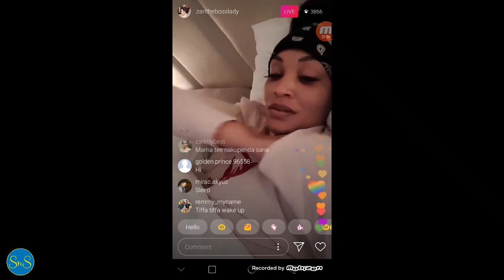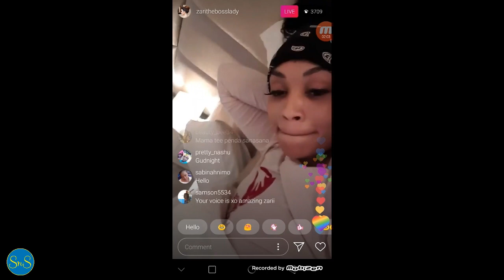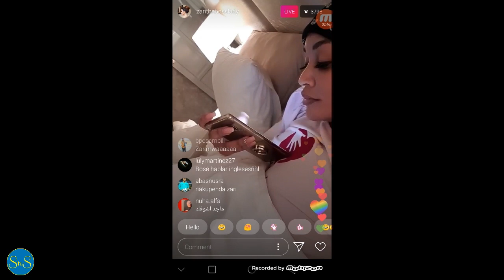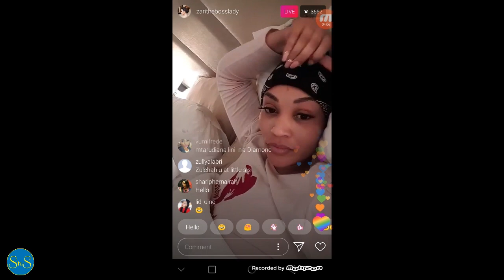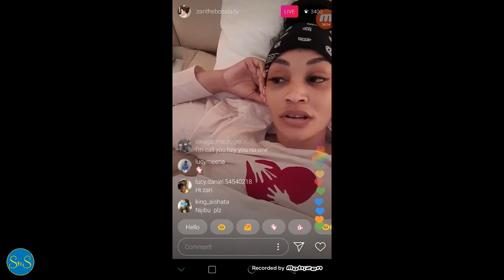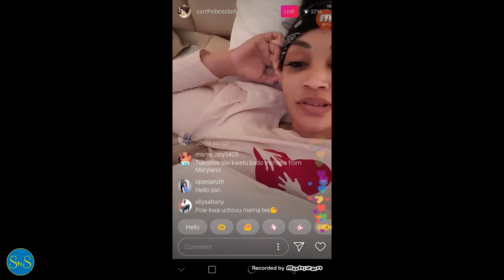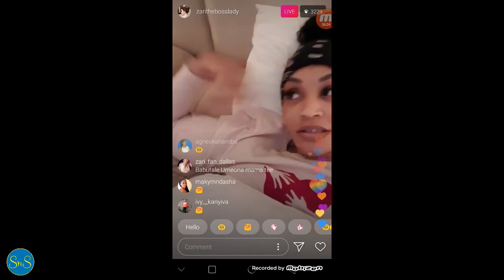Ulimiss live chat ya Zari The Bosslady jana? Tazama alichokisema hapa